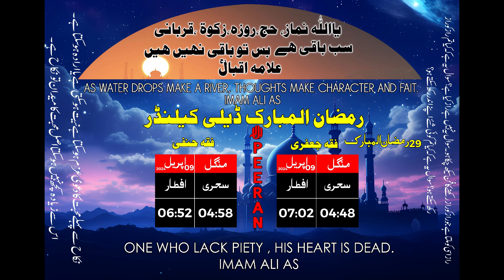29 RAMDAN KAREEM